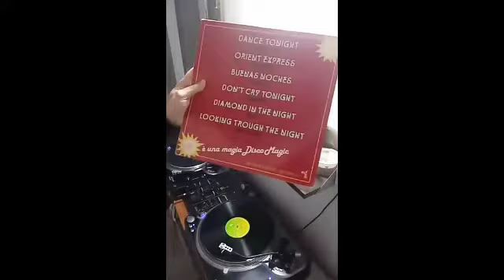Italo disco mix en vinilo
Extraído de Facebook live (08/04/2020)
Sonido directo extraído de la consola
Equipo:
2 Bandejas Stanton T92 con capsulas Stanton 680
1 Mixer Pioneer DJM 350 con grabación directa por USB en formato WAV.

NOTA: El video transmitido por Facebook se corto a los 35 minutos, pero la sesión duro 43.27, por lo que se añadió un tramo de video hasta llegar al tiempo final.

Tracklist:
1 Natasha King - On ice
2 Gazebo - Love in your eyes
3 Ryan Paris - I wanna love you once again
4 Gazebo - Masterpiece
5 Gary Low - I want you
6 Felli - Diamond in the night
7 Gary Low - You are a danger
8 Reeds - The game
9 Shah - Serenade
10 Gazebo - Lunatic
11 Peter Aresti - Latina angel
12 - Richard Romeo - Non chalance
13 Ryan Paris - Fall in love

Mix por Ciro Scotti